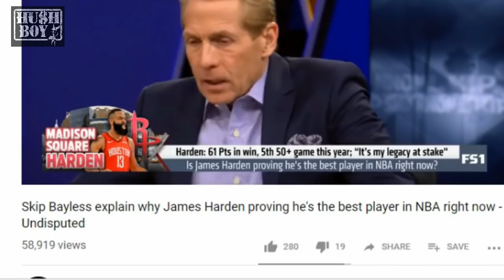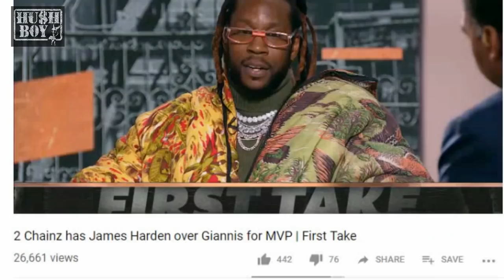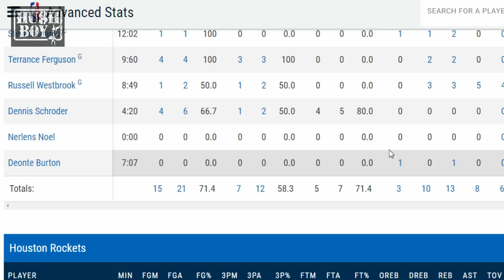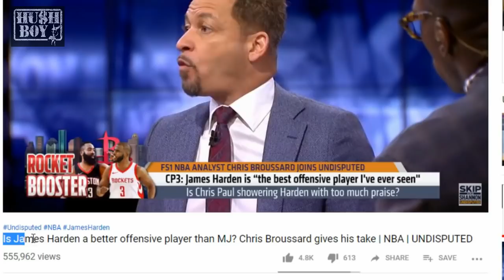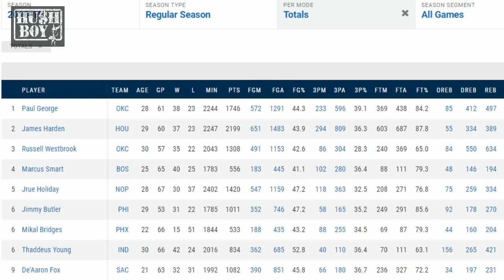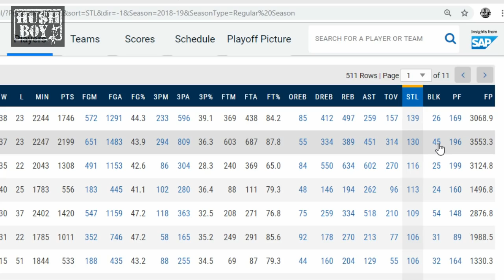James Harden is Good But Paul George is Better